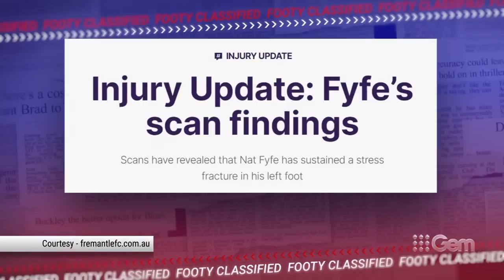Fremantle called out for 'ridiculous' re-signing of now injured Nat Fyfe | GCBC - Footy Classified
Freo's call to re-sign Nat Fyfe, a heroic goal umpire gets his praise, and Hutchy's sneaky move all feature in this week's Good Call Bad Call on Footy Classified.